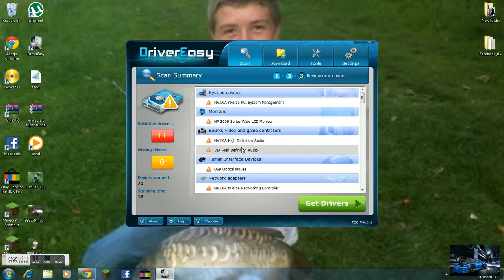how to ghet any driver for your pc for free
download from here for free